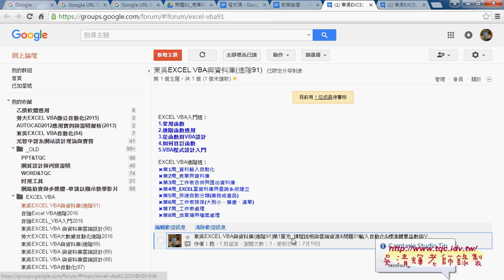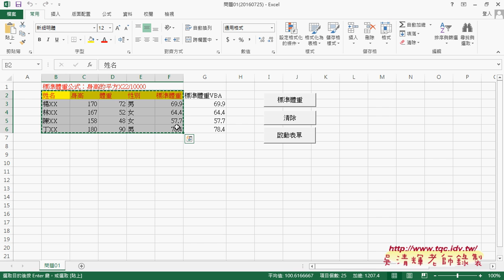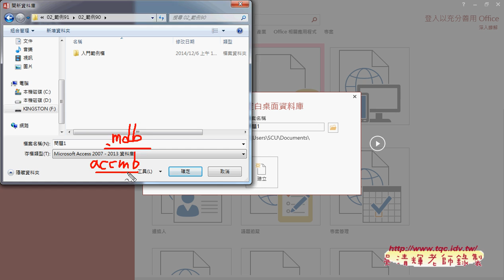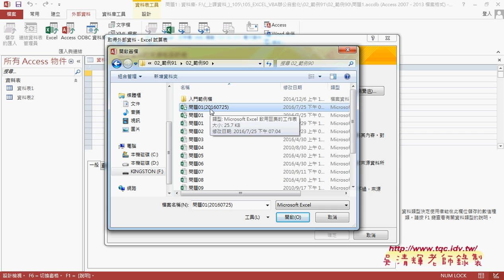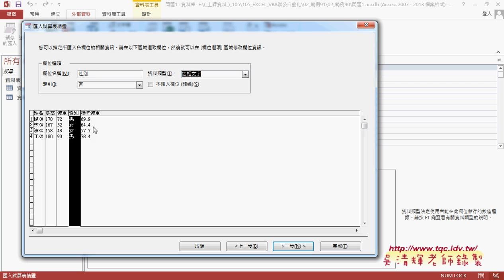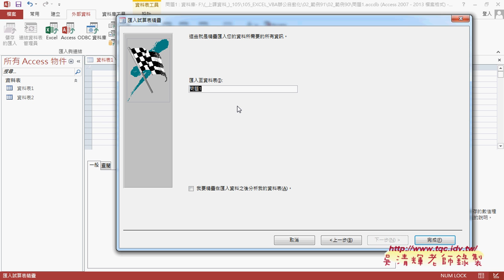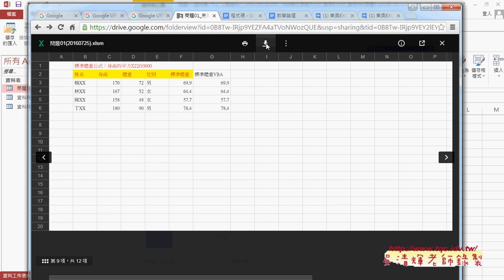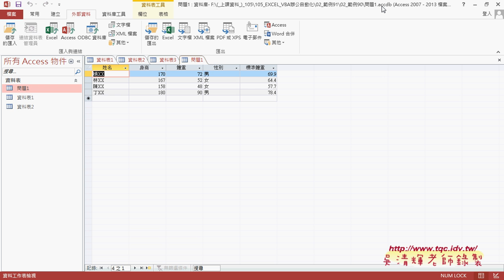02 如何將EXCEL資料匯到ACCESS資料庫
東吳EXCEL VBA與資料庫(進階91)第2單元_資料彙整到資料庫&EXCEL資料匯到ACCESS&SQL語法&用ADO連線資料庫與傳遞SQL語法&全部新增與網芳

上課內容：
01_重點回顧與將資料彙整到資料庫
02_如何將EXCEL資料匯到ACCESS資料庫
03_如何用SQL語法與資料庫溝通
04_如何用ADO連線資料庫與傳遞SQL語法
05_如何改為全部新增與網芳設定
06_如何取得網芳路徑與寫入資料庫
07_如何將問題2匯入到資料庫
08_問題2修改說明

與前幾期的課程雖然用的是相同的範例，但最大的不同在：
1.除了解說建函數公式，並將之轉成自訂函數，把複雜的公式變簡單。
2.如何將複雜的公式變成簡單的按鈕，按下按鈕就自動完成工作。

優點：
1.可非線性學習：可按照自己最不熟的部分多次學習。
2.可反覆學習：有疑問可以多次聽講，保證學的會。
3.可攜帶學習：只要有瀏覽器就可以播放SWF檔，MAC電腦也沒問題。

上課參考用書：
出版社：博碩

課程理念:
1.以循序漸進的方式, 透過詳細的說明和實用的Excel VBA範例, 逐步了解整個 VBA 的架構與輪廓,進而學習 VBA 變數、函式及邏輯的觀念, 即使沒有任何程式設計基礎, 也能自己親手撰寫 VBA 程序來提昇工作效率, 晉身職場 Excel 高手！ 2.進而解說EXCEL與資料庫的結合，將EXCEL當成資料庫來使用，結合函數、VBA等更深入的功能，讓資料處理和分析的應用更上層樓。 3.將結合GOOGLE雲端試算表，教您如何將EXCEL函數雲端化與網路化。

吳老師 2016/3/9